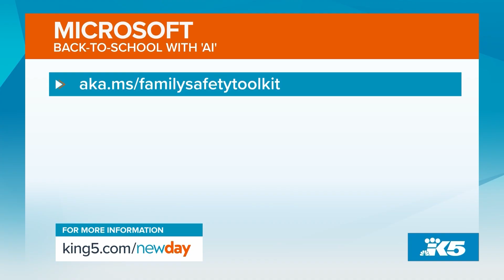These videos can help kids learn about AI - New Day NW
Artificial Intelligence (AI) usage is growing rapidly in many parts of our lives, including children’s education.

“Kids need to learn about AI, how to use it responsibly and use it well, to be ready for college, career and life,” said Paige Johnson, vice president of education, Microsoft.

Parents can help students this school year by understanding how to use AI themselves. Microsoft Copilot is effective at summarizing information from a variety of sources.

“When you get a question you don’t know how to answer, you can use it as your own homework helper before you help your kids,” Johnson said.

The state of Washington is ahead of the curve right now when it comes to building AI skills into school curriculum. Teachers can also use AI to personalize learning, create lesson plans and help kids on different reading levels.

“When you talk about it from a teacher perspective, it’s often about saving time,” Johnson said.

Students can use tools like Reading Coach, a free literacy tool, to help them learn. The tool uses AI to help a child create a story they’re interested in based on topics they like. They then read the story aloud, and it gives them immediate feedback.

Microsoft provides resources, including a new video series, to help kids and parents use AI responsibly. Minecraft Education has a series of in-game worlds where students can explore subjects like coding, online safety and AI.

Johnson also provides three tips for safe AI usage:

You shouldn’t share your personal information.
You shouldn’t use AI to create inappropriate content.
AI isn’t a friend. It’s technology
She also encourages parents to talk with teachers and school administrators about any AI policies in place.

“Schools are just learning how to adopt this themselves. You need to understand if your teacher allows it, what they allow and really model that use with your student.”

 Learn more about AI and find resources in a safety toolkit on the Microsoft website.

Segment Producer Joseph Suttner. Watch New Day Northwest 11 a.m. weekdays on KING 5 and streaming live on KING5.com. Contact New Day.